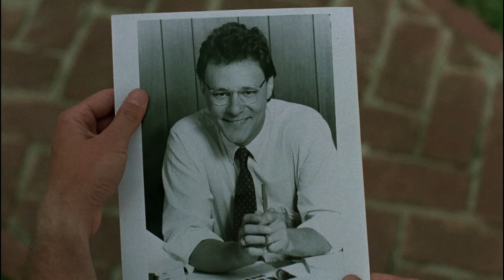THE HIDDEN Official Trailer [1987]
The Hidden is a 1987 American science fiction horror film directed by Jack Sholder, written by Jim Kouf (under the pseudonym Bob Hunt), and released by New Line Cinema. It stars Kyle MacLachlan and Michael Nouri, along with Clu Gulager, Chris Mulkey, Ed O'Ross, Clarence Felder, Claudia Christian and Larry Cedar, and received mostly positive reviews.